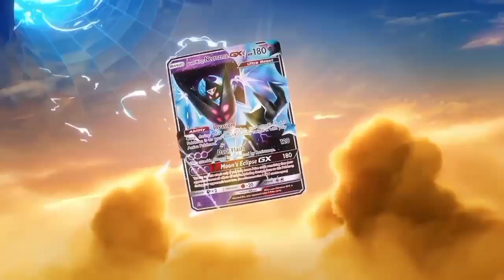Top 10 Dark Secrets Of Pokemon | Darkest Pokemon Mysteries | Hindi